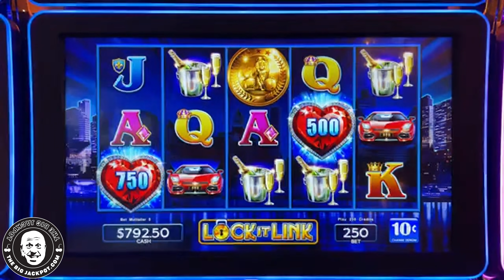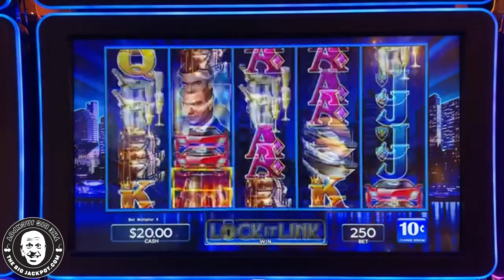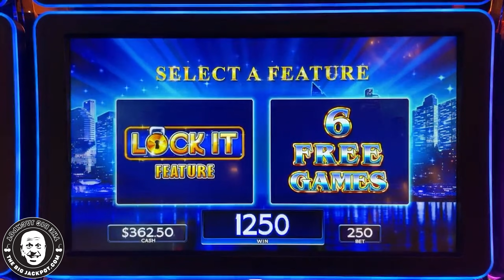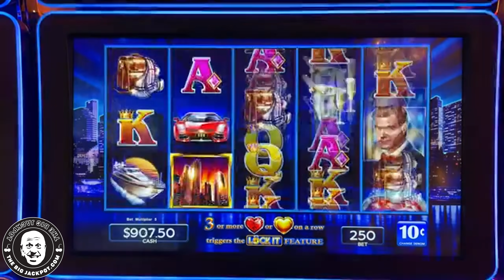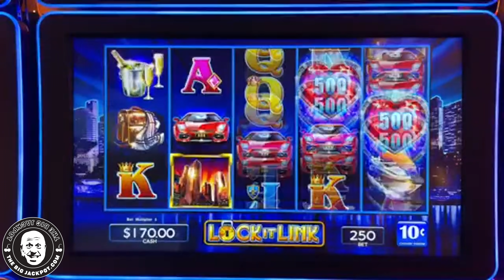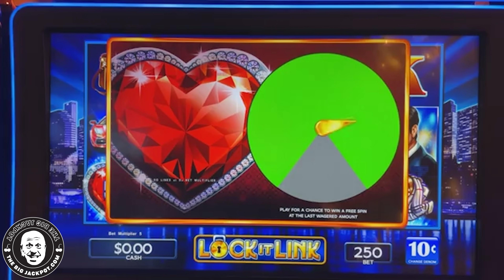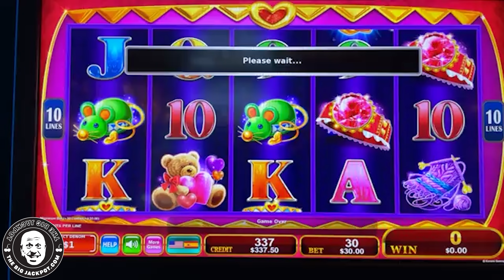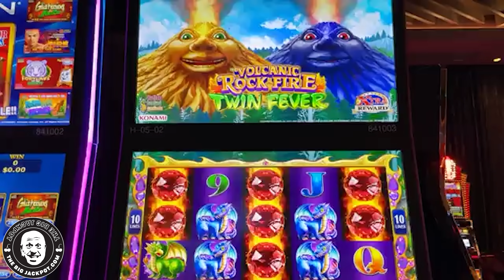5 OF A KIND JACKPOT! 🌋 Volcanic Fire Rock TWIN FEVER Erupts for a MEGA WIN!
Volcanic Rock Fire Twin Fever
Monarch Casino, Blackhawk CO
$45 Spins